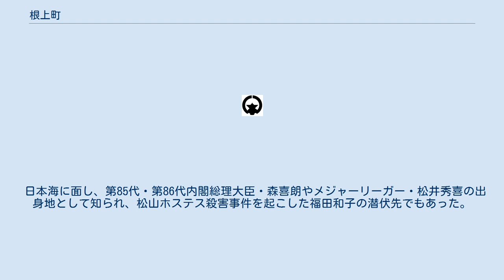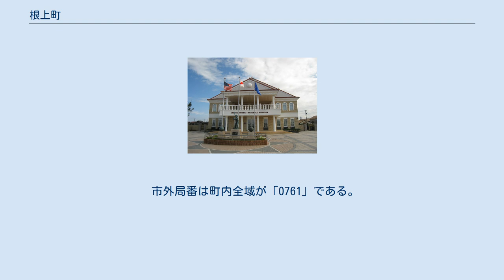根上町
根上町（ねあがりまち）は、かつて石川県能美郡にあった町。
 日本海に面し、第85代・第86代内閣総理大臣・森喜朗やメジャーリーガー・松井秀喜の出身地として知られ、松山ホステス殺害事件を起こした福田和子の潜伏先でもあった。
 正しい読みは「ねあがり」だが、地元や周辺自治体では「ねがみ」と俗称されることもある。
 2005年2月1日、能美郡の寺井町・辰口町と合併し能美市となった。
 町名は『義経記』にも登場する、根部が地上に露出した「根上の松」という松の木に由来する。
 かつて森喜朗の父・森茂喜が、前人未踏となる9期全無投票当選を果たした。
 手取川の豊富な伏流水を利用する電子部品・繊維関連の企業が多く立地している。
 主な事業所 石川県警察寺井警察署が管轄する。
 能美郡広域事務組合消防本部寺井消防署が管轄する。
 全域を根上町が供給する。
水源は手取川の伏流水。
 石川県下水道公社の加賀沿岸流域下水道に接続されている。
 能美郡広域事務組合が、辰口町の能美郡美化センターで処理する。
 金沢市のNTT西日本金沢支店が管轄する。
 市外局番は町内全域が「0761」である。
 町内の集配は以下の局が行う。
 これ以外に3局の郵便局がある。
 小松市の金沢国税局小松税務署が管轄する。
 廃止された鉄道 コミュニティバス